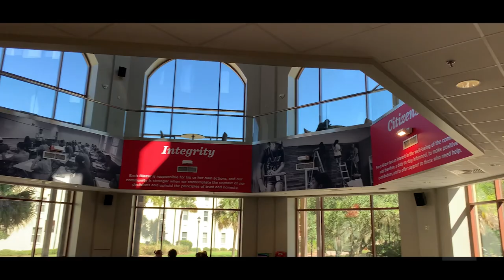Valdosta State University College Tour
Valdosta State University Tour.  Located in Valdosta Georgia the campus is beautiful and immaculate.  Our younger daughter, Hope, visited this school last for a campus tour and I must say vstate left a lasting impression not only on us as parents but on our daughter.  The school caters to around 7,000 undergraduate students per semester and admissions is "fairly competitive".  The acceptance rate is around 57% and some of their popular majors include Business, Nursing, and Psychology.

If you are interested in a vsu college tour like the one we went on check this out

Go Blazers